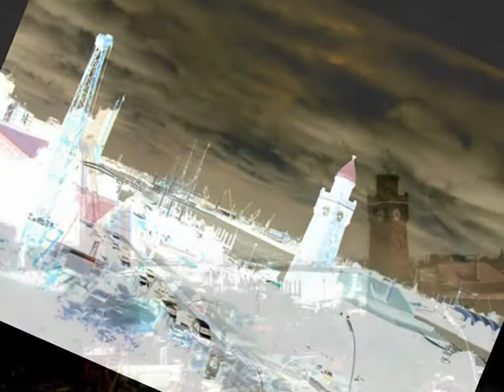77 Blues.wmv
Old  Song Lightning  gang blues  south  southern  african  american  heritage  history  blues before sunrise rock Jazz Punk Soul DETROIT chicago folk ABC ROSEBUD YEARS BLUES LEGEND oldies r&amp;b harmonica classics waltz soul musicsad song after george band brothers jerry jam slow school motion guitar funky groove disco society slow motion reverse backwards northern ordinary rare The best of the blues - Acoustic Blues Guitar Love that blues music - Playin' The Blues    blues guitar how to play the blues    blues music blues play acoustic blues guitar the blues guitar the devil    delta blues     Buddy    Guy    Hoochie    Coochie    Man    watch    music    video    soul    tours    blues    musician    Rarearth    Ric    Jazz    Kin    Park    Vernon   volunteers     keyboards shredding    Chicago    clubs